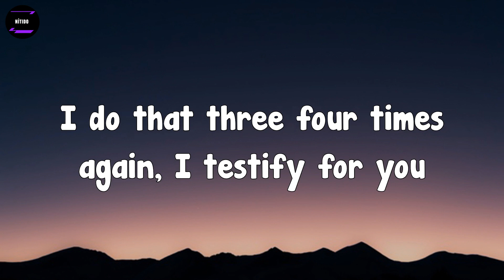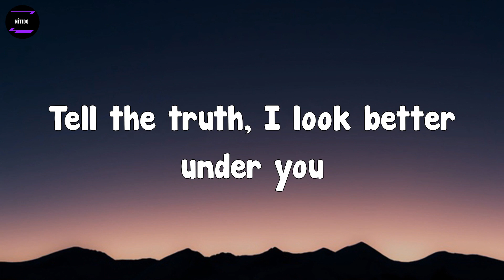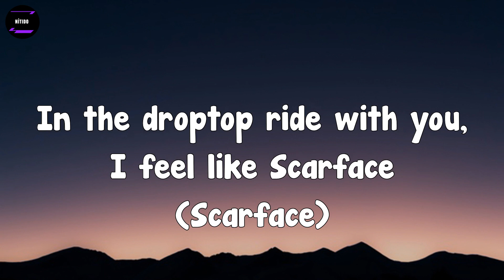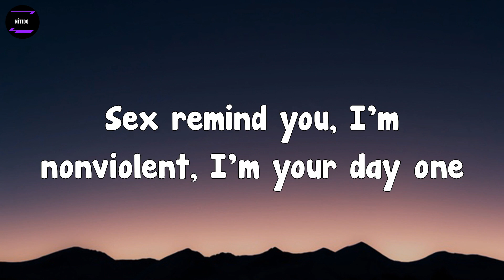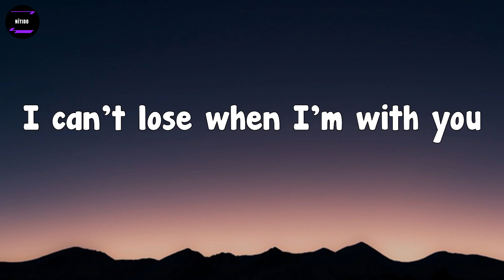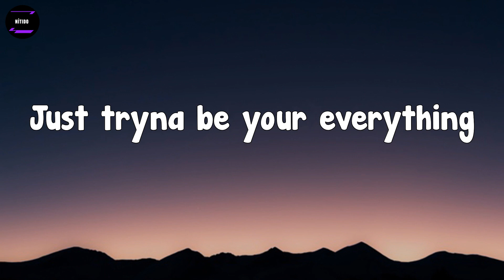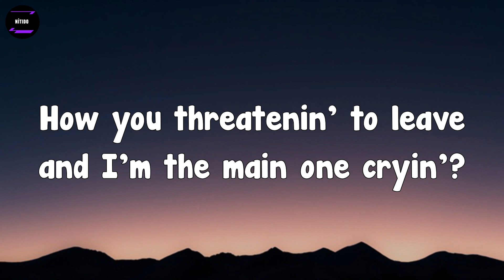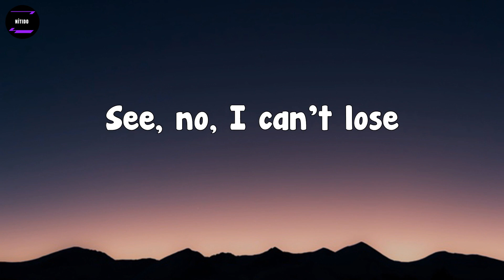SZA - Snooze (Lyrics)